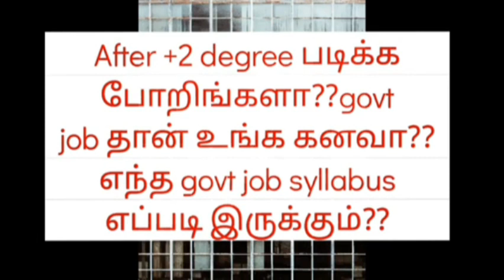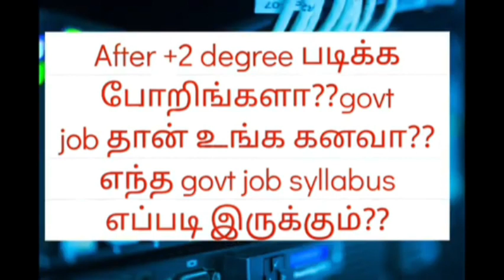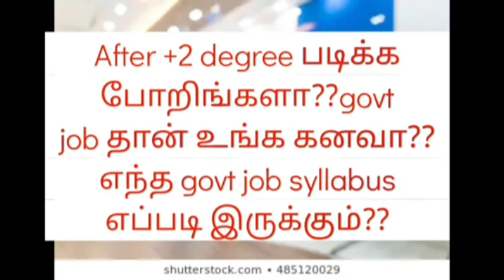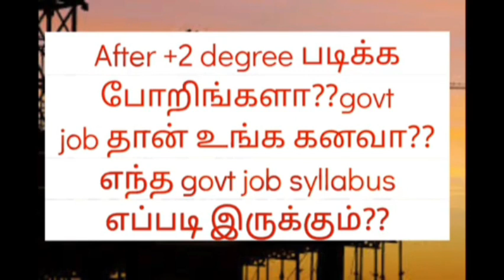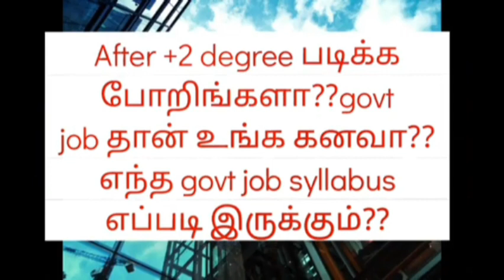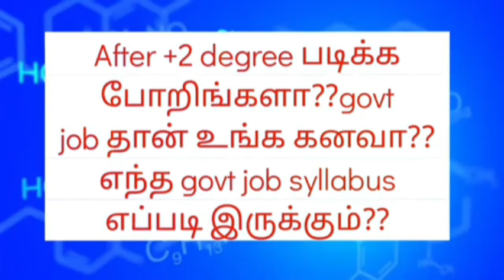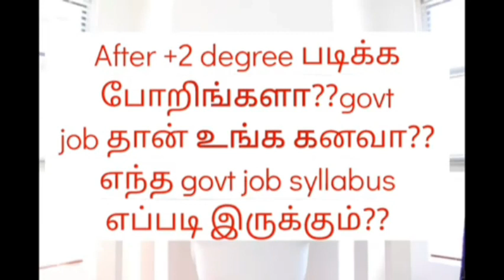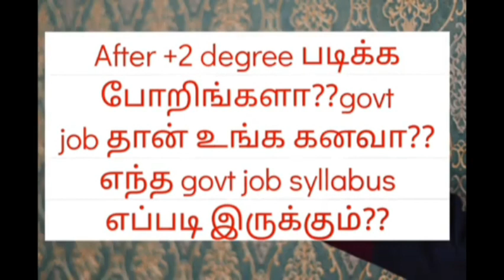எந்த government exam syllabus எப்படி இருக்கும்?? after +2 எப்படி choose பண்ணலாம்??? 🙂🙂